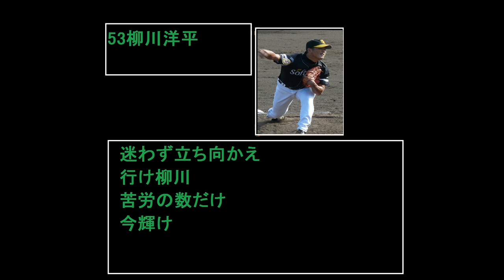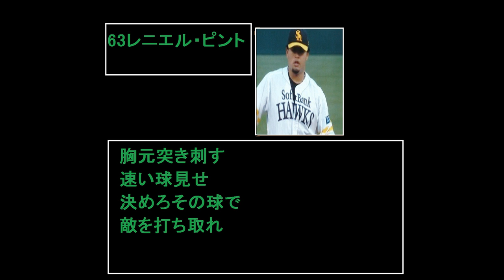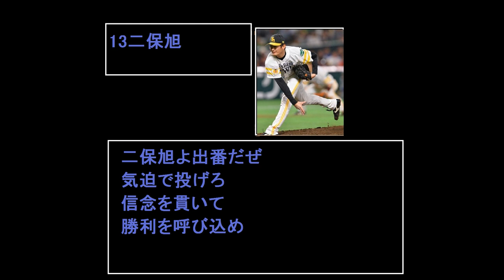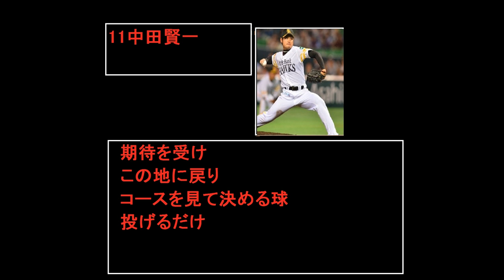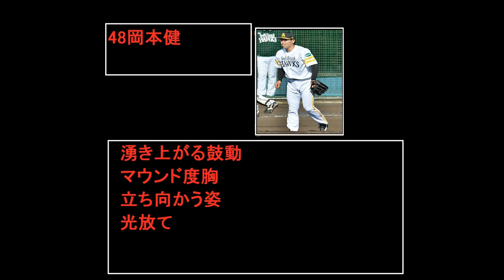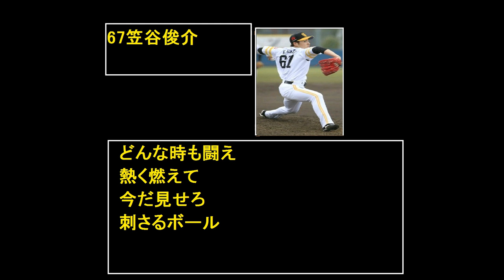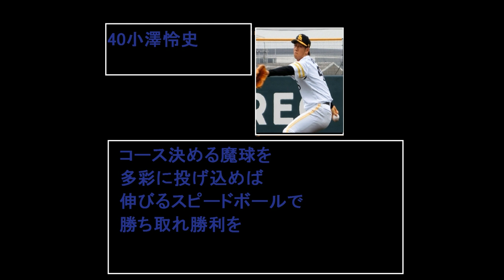福岡ソフトバンクホークス 投手応援歌メドレー 2012~2016新曲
帆足和幸
武田翔太
ブラッド・ペニー
吉本祥二
柳川洋平
嘉弥真新也
レニエル・ピント
アンヘル・カストロ
江尻慎太郎
寺原隼人
二保旭
東浜巨
山本省吾
山中浩史
千賀滉大
五十嵐亮太
笠原大芽
助っ人投手
中田賢一
加治屋蓮
岡島秀樹
森唯斗
岡本健
松坂大輔
島袋洋奨
日高亮
飯田優也
松本裕樹
笠谷俊介
和田毅
小澤怜史
高橋純平
坂田将人